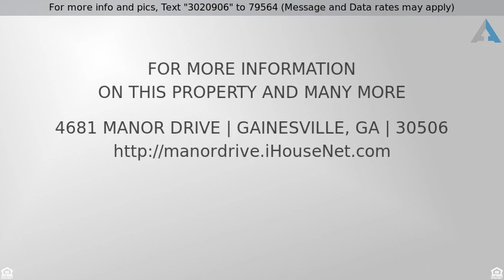Priced at $579,000 - 4681 Manor Drive, Gainesville, GA 30506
Single Family Detached, Contemporary - Gainesville

Gorgeous ranch home in prestigious North Hall neighborhood! Enter through the expansive brick front porch into open-concept foyer, dining and living space featuring gleaming hardwood floors, butlers pantry, trey ceilings, massive chef's kitchen, cozy keeping room, walk-out covered patio & private wooded lot. Total main-level living featuring private master suite, office, living, kitchen & keeping room, 2-secondary bedrooms & laundry/mudroom. Terrace level w/ lg bedroom, bath, & unfinished room to grow Highly desired schools! Convenient to schools, grocery, lake, mountains, I985. MUST SEE!